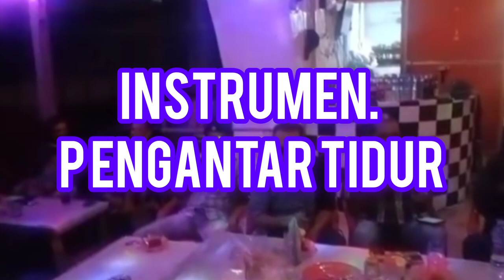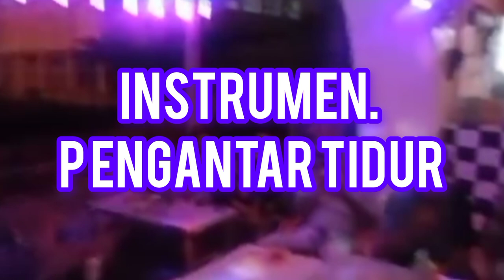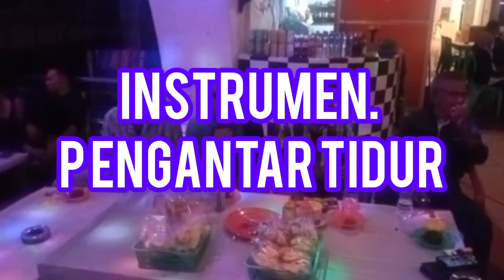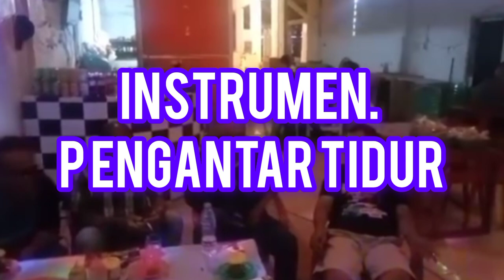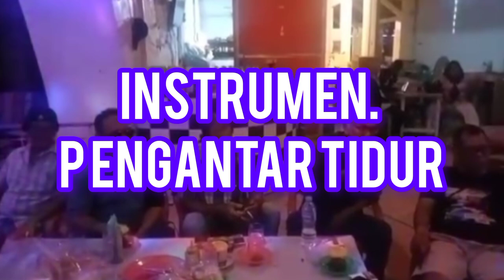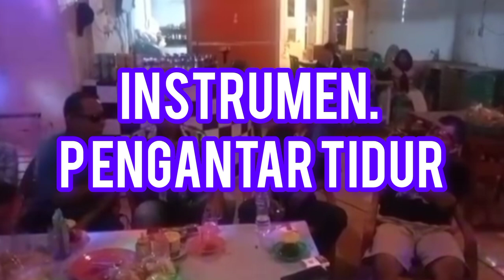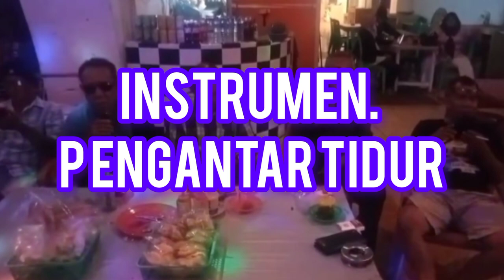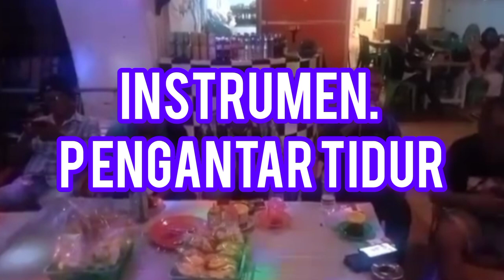Music Cafe, Relaxing Instruments || Pengantar tidur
Musik by YouTube lubrary

Music Cafe, Relaxing Instruments || P.Moro Karimun

Relaxing Musical Instruments, YouTube studio